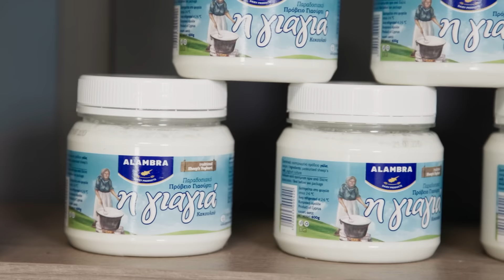Acai Bowl | Alambra by Stavris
ΥΛΙΚΑ:

• 2 μπανάνες
• 200 γρ. ανάμεικτα μούρα κατεψυγμένα
• 1 κ.γ. acai powder
• 100 ml χυμό ρόδι Alambra
• 400 γρ. γιαούρτι ‘ η γιαγιά ’  Alambra
• 40 γρ. chia seeds
• Ξύσμα ενός λάιμ

Για το γαρνίρισμα:

• Blueberries
• Φράουλες
• Μπανάνα
• Γκρανόλα
• Μέλι

Μ Ε Θ Ο Δ Ο Σ   Ε Κ Τ Ε Λ Ε Σ Η Σ:

1. Κόβουμε τις μπανάνες σε λεπτές φέτες και τις βάζουμε στην κατάψυξη για 2-3 ώρες.
2. Στον κάδο του μπλέντερ χτυπάμε το χυμό ρόδι, τις κατεψυγμένες μπανάνες, τα ανάμεικτα μούρα και το acai powder μέχρι να έχουμε μια λεία υφή.
3. Μεταφέρουμε το μείγμα μας σε ένα μπολ και το τοποθετούμε στο ψυγείο για 1 ώρα.
4. Στη συνέχεια, αποσύρουμε το μπολ από το ψυγείο και προσθέτουμε το γιαούρτι.
5. Ανακατεύουμε με ένα σύρμα χειρός μέχρι να ομογενοποιηθούν τα υλικά.
6. Σερβίρουμε το acai σε ένα μπολ και γαρνίρουμε με τα φρέσκα φρούτα, τη γκρανόλα, το μέλι και το ξύσμα από το λάιμ.